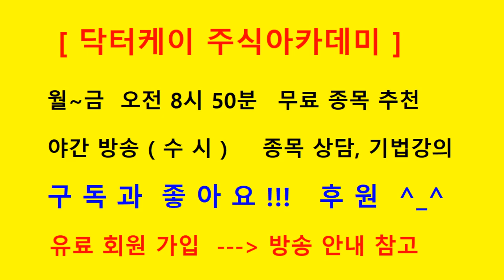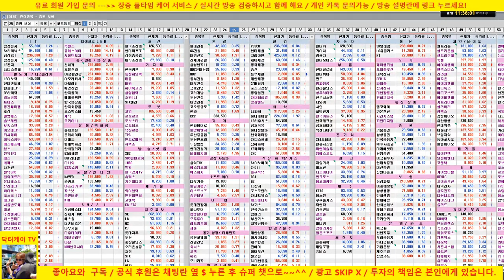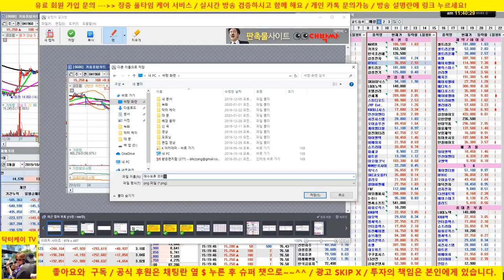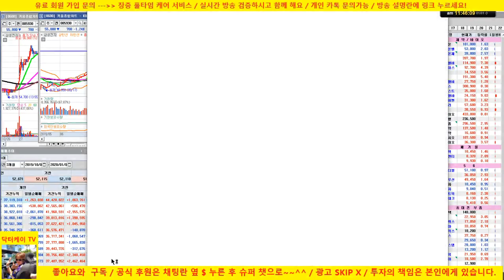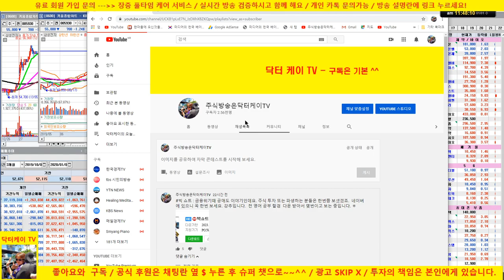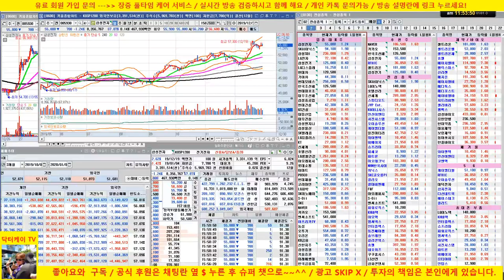[종목 상담방송] 삼천당제약, 코미팜, 녹십자셀, 삼성전자/매수, 매도 포인트 강의/200101/닥터케이 주식아카데미/무료 추천주 & 종목상담